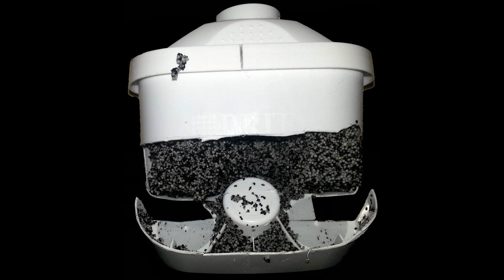Testing Brita Maxtra Filter - Is it good?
The granulated activated carbon is made of coconut shells. Like all natural products, coconut shells are subject to natural variations in product quality.

Is IT GOOD?  This video is about  Testing water from the Maxtra Brita filter Vs Pipe water..